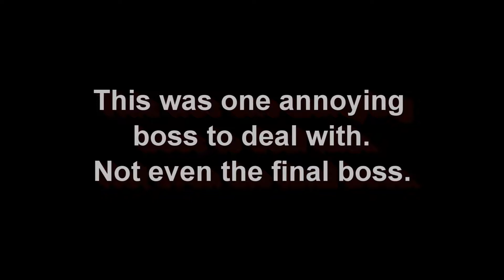Thumper Level 7 - Oh What Fresh Hell Is This?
So many things to keep track of.